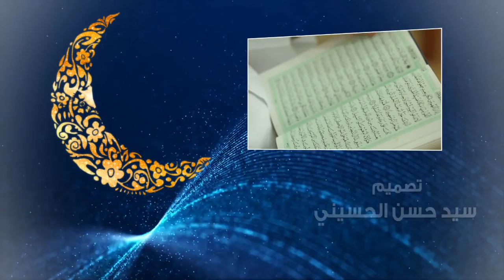تفسير القرآن الكريم - العلامة السيد محسن الخاتمي - 25 رمضان 1439